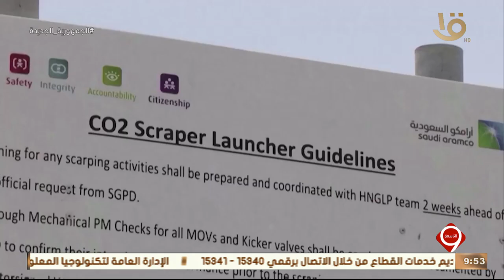نشرة التاسعة | أخبار الاقتصاد.. مع مؤشرات البورصة المصرية